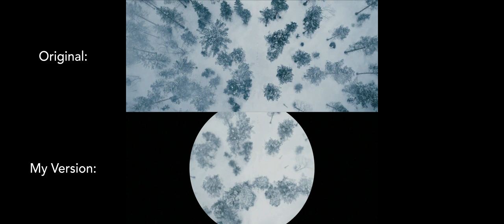No Time To Die Alternative Gunbarrel Sequence [After Effects]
I have found all of Daniel Crag's gunbarrel sequences disappointing but I personally thought NTTD was his worst. It seemed like so many steps backwards after Spectre's attempt at a classic approach. It was paced awkwardly, the visuals felt completely divorced from Zimmer's score, Craig still showed his gun, The reflections were ugly, the barrel wasn't the classic design and obviously the biggest offender was the exclusion of the blood. I have seen many people theorize as to why the blood was missing, claiming it is some deep foreshadowing for Bond's death at the end of the film. I think that is a massive reach personally and the most likely reason is they felt the red blood would be jarring against the white snow. However this is not the first Bond film to open on a snowy landscape so why they felt they were above tradition on this occasion is beyond me.

My main goal for this re imagining was to make the visuals as in sync with the score as possible to create a more engaging sequence. I obviously wanted to restore as much of the traditional sequence as possible but with a few updates. I wanted to reintroduce the silhouette that was introduced in Spectre as I really liked it and hoped it would become a main stay. The barrel reflection is based on the Brosnan movies but with a few added distortion and lighting effects to give it a new look. The blood is based on the shape of the blood in the Craig films with added subtle distortion and lighting effects to give it a modern look without being too tacky and over the top. I also replaced that awful stock gun sound effect used in the original. The dot then slowly opens into the film, as it does in the original, this time to the full version of Zimmer's score.

I am pleased with how this turned out. Enjoy.